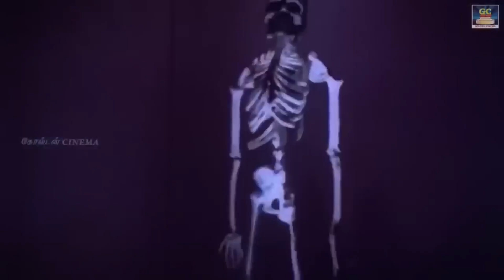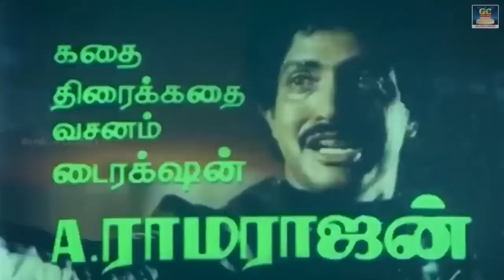சோகத்தை மறந்து செந்தில் காமெடி பாருங்கள் Senthil Rare Comedy Senthil Comedy Scenes.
Movies
ShortFilms
Special Programs
Events
Movie News